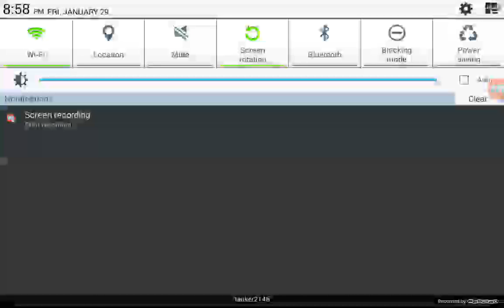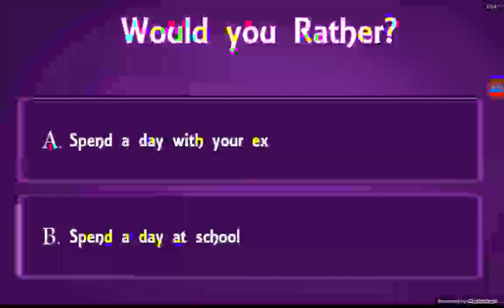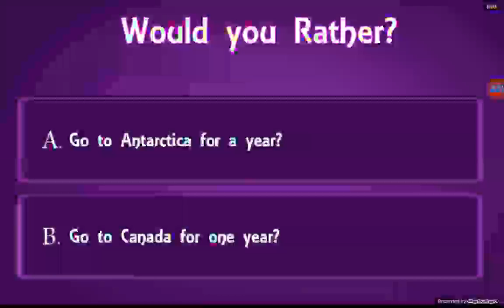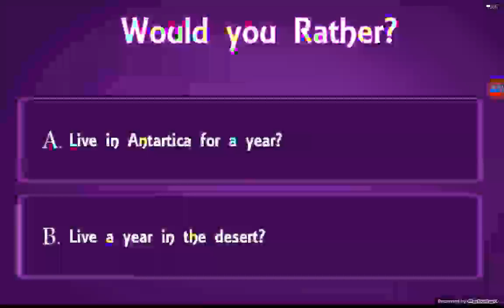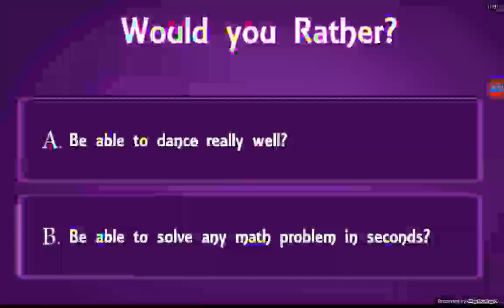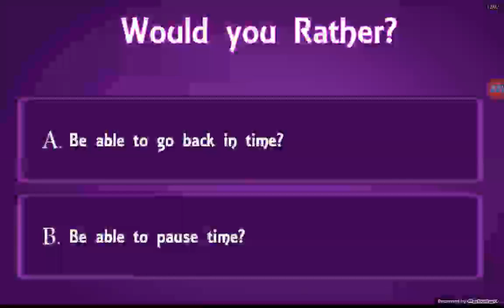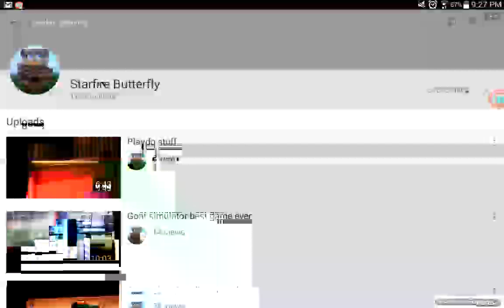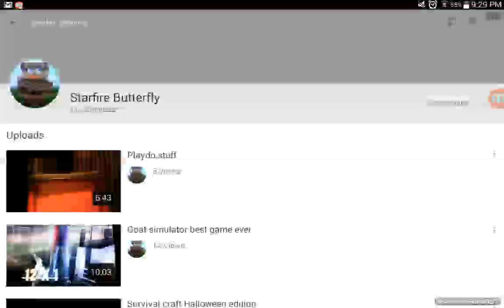DEAL OR NO DEAL IS DA?|Flash Friday ~ { Part 3 }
Hey guys I hope you enjoyed this week's Flash Friday and enjoy your Friday!Be sure to check out Starfire Butterfly's channel!